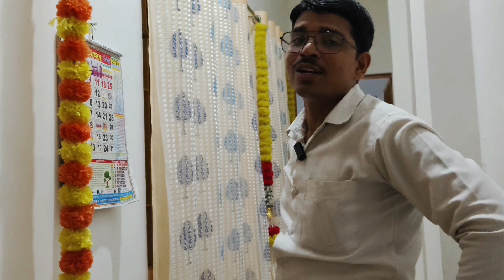Bana Lo Vlog Nahi Ab Nahi Banayenge